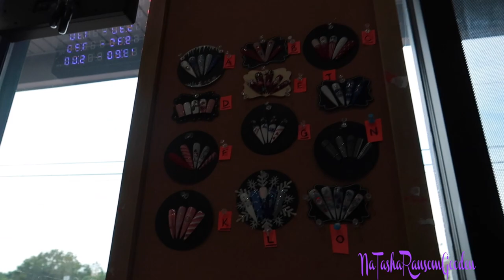💜VLOG| NAILS, FEET & CHRISTMAS LIGHTS💜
Nails, Feet & Christmas Lights Vlog. Nici, Deja and I are going to the Nail Salon. Later we drove around the community to see the lights. This video was originally documented on December 12, 2020.

➡ JESUS is My Savior Mask
➡ Steve Madden Sandal

📸📲📹My Gear:📷📱🎥
➡ Vlogging Camera used in this video
➡ Camera Kit
➡ Other Camera

~KeepN It Real With Me/Us /You